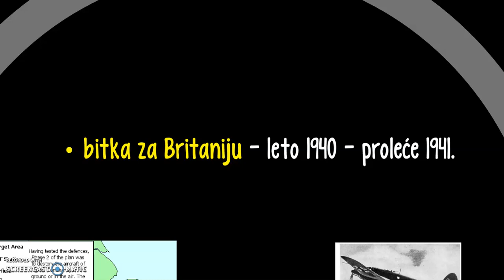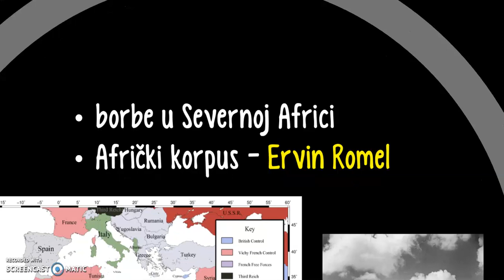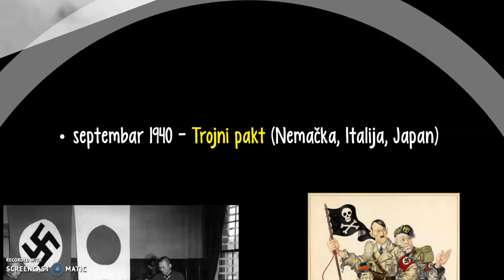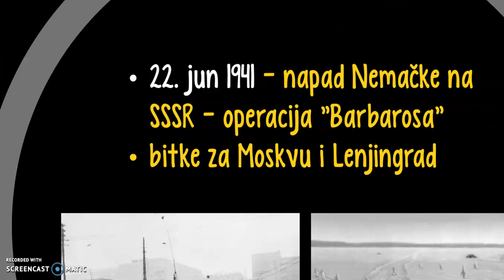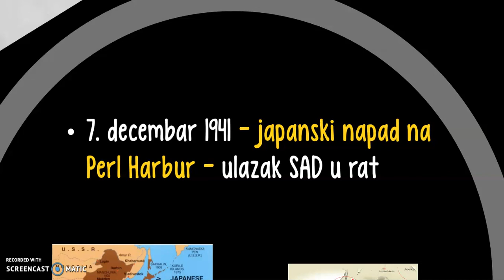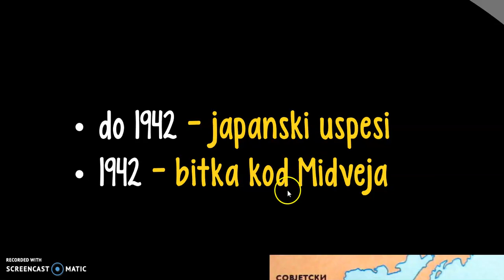Drugi svetski rat, II deo